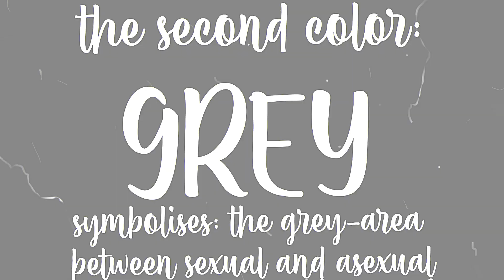making the asexual flag with dances!//pride month collab!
Random thought of the day cus I’m cool like that( ͡° ͜ʖ ͡°):
happy birthday willow and moon! You guys are amazing and its an honour to have you in the fandom family:)

A video that I am honestly in love with and you should defo check out(☟︎ ͡° ͜ʖ ͡°)☟︎:

Currently jamming song( ˘ ³˘)♥︎:
boys will be bugs by cave town

Dance of the day♡´･ᴗ･`♡:
she's magic, brynn s6 solo

Another acc on ig: brynns.gloss

Some fun facts/things I have achieved:
(☞ ͡° ͜ʖ ͡°)☞my favorite dancer is Brynn!
(☞ ͡° ͜ʖ ͡°)☞my favorite color is purple!
(☞ ͡° ͜ʖ ͡°)☞my favorite music artists are Taylor swift and melanie martinez!
(☞ ͡° ͜ʖ ͡°)☞my fav solos are the coronation,into me and freedom in paradise, fav duets are inside of me and gemini, fav trio are buckle up and dance with the devil, and my fav groups are the prom, frost, on the verge and silver spoons!
(☞ ͡° ͜ʖ ͡°)☞ I edit with (mainly) after effects, and sometimes on final cut pro and filmora! I try some other apps too:)
(☞ ͡° ͜ʖ ͡°)☞ my biggest achievement are winning ALDC Boulevard’s season three intro comp, making her her outro,making bodacious ALDC his intro and making irreplaceable dm’s banner!(before haha but im still shocked:))
(☞ ͡° ͜ʖ ͡°)☞I am asian!
(☞ ͡° ͜ʖ ͡°)☞My all time favorite song is nothing to regret:)